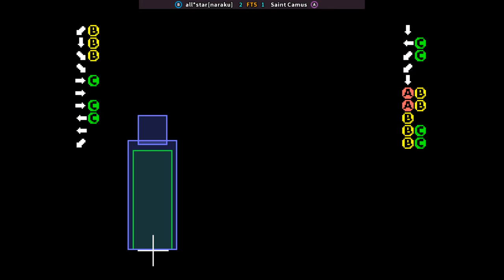KOF 2000 - all*star[naraku] FT5 Saint Camus